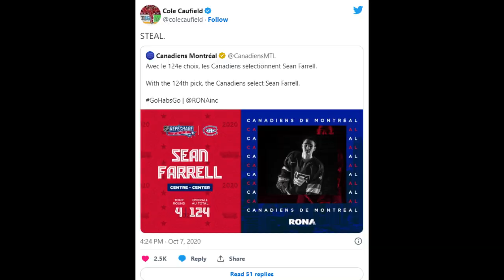Sean Farrell 🔥 Silkiest Play in College Hockey™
One of the brightest NHL prospects belongs to the Montreal Canadiens.

A mid round draft pick with high skill upside and great playmaking ability. He is small in size but makes up for it in his hockey IQ.

Hopefully Cole Caufield was right when he predicted this would be a steal back in 2020!